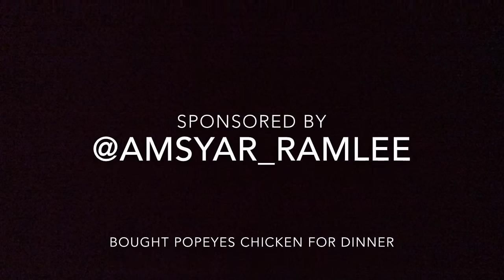Marsh | Animals by Miike Snow (Mark Ronson Remix)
Just feel like dancing to this song when i first heard it. :)